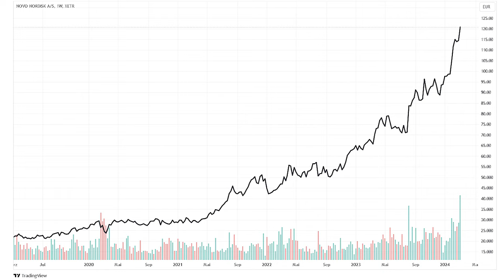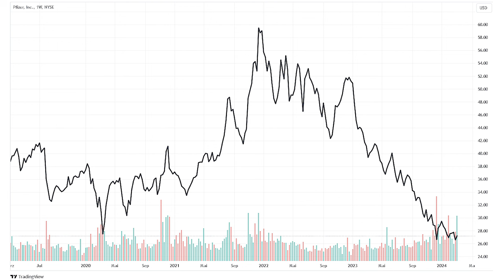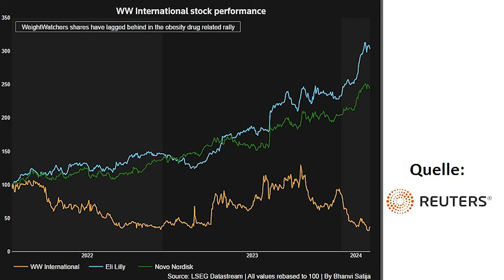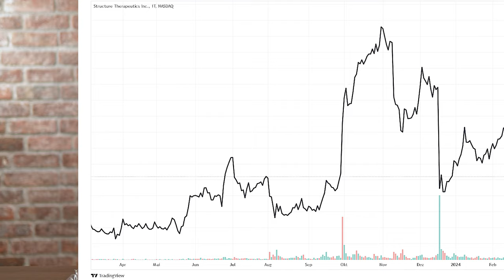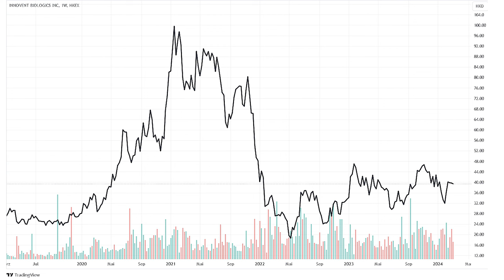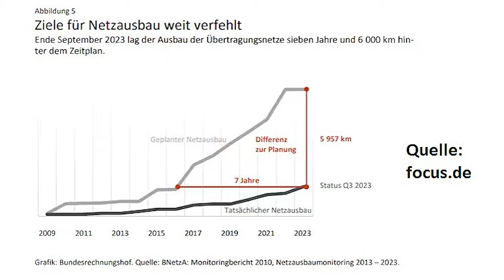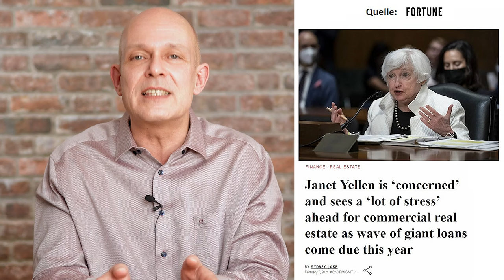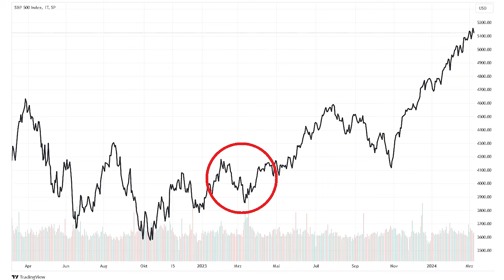Neue Bankenkrise? ++ Klatsche für Habeck ++ Novo überholt Tesla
Die Wochenschau heute mit folgenden Themen:

• Novo Nordisk, Eli Lilly & Co.: Börsen-Hype um die Abnehmspritze
• Bundesrechnungshof watscht deutsche Klimapolitik ab
• USA: Die neue Bankenkrise

Timestamps:
0:00 Intro
0:49 Schlankheits-Aktien-Boom
3:45 Novo Nordisk - Eli Lilly – Pfizer
7:42 Andere Schlankheits-Aktien
11:05 Bundesrechnungshof vs. Ampel
12:22 Riskante Klimapolitik
14:38 Neue US-Bankenkrise?
16:54 Die New York Community Bancorp
18:06 Die große Sorglosigkeit